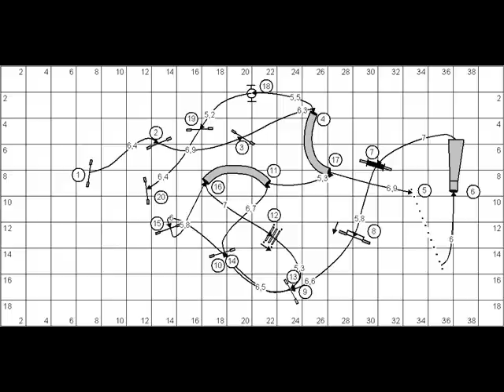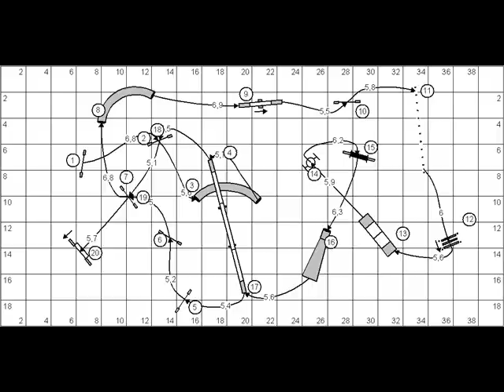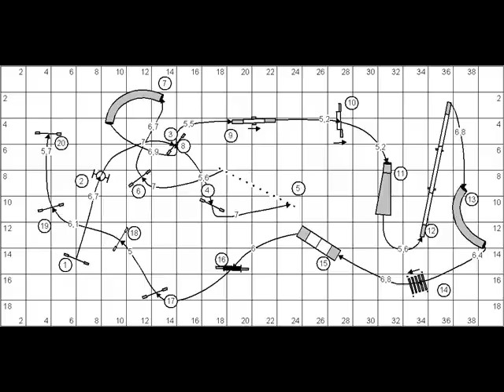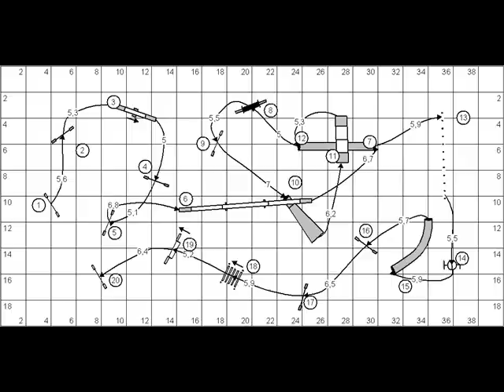NONSTOP AGILITY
1. halové závody na umělé trávě v ČR se myslím vydařily. Mnohé závodníky nový povrch potěšil (třeba mě, ale i většinu ostatních závodníků!), ale byli mezi námi i tací, kteří byli zaskočeni (hlavně ti, kdož si mysleli, že pes bude na tomto povrchu běhat stejně jako na trávě přírodní a to bez jakéhokoliv tréninku nebo ty, kdo mají zkušenosti z umělého povrchu v Březiněvsi. ). S Vinnie jsme si závody neskonale užívaly, byť pořadatelská činnost byla náročná a spánkový deficit byl v noci cítit. Parkury byly nápadité a obtížné, ale o to větší to byla pro nás výzva. Běhaly jsme pouze v sobotu - 4 čisté běhy ze 4 - 2x 1. místo, 2x 2. místo. Nejvíce si cením finálového agility - to byla prostě lahůdka!